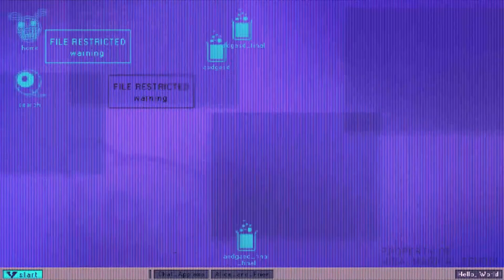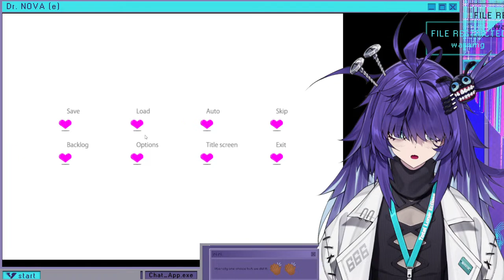【KOKONOE KOKORO】Dating a Bug for...science.【Dr.NOVA(e) | V4Mirai | ENVtuber】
The mad scientist of @V4Mirai! Might have a loose screw... or two...

⚠️CHAT RULES ⚠️
1) Be Kind and Respectful.
2) Don't Spam.
3) Avoid off-topic convos.
4) Don't ask about or share
any private information.
5) No trauma dumping in the Lab.
(No personal or upsetting comments)
6) You are not allowed to run away.
7)  THE CHEESE IS MINE.

⚠️Tags⚠️
General
Live